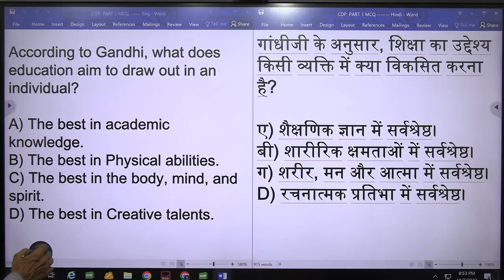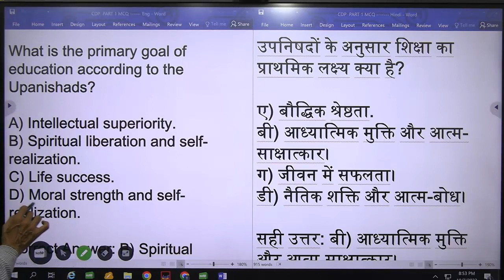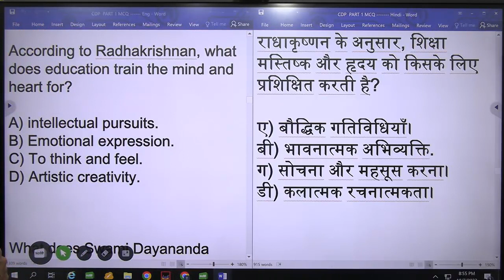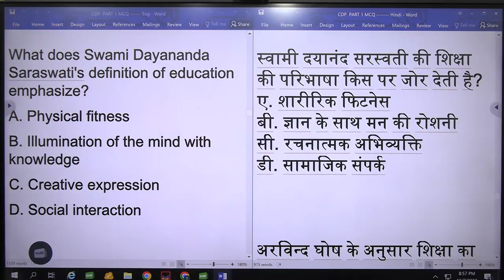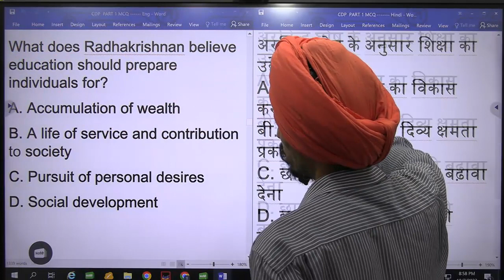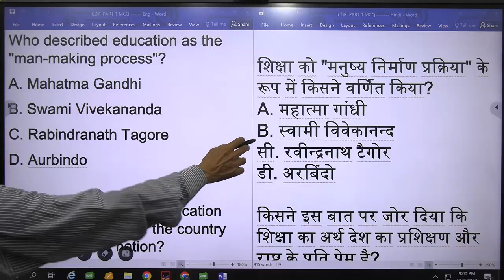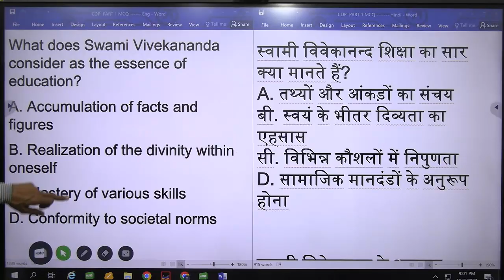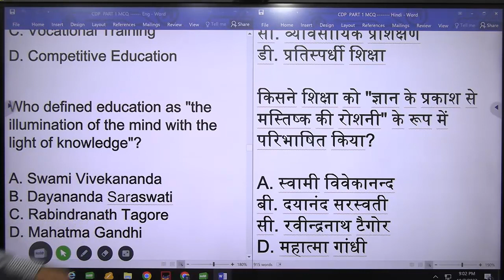MCQs for State TET and C-TET related to Indian definitions of Education l Dr. Tirath singh